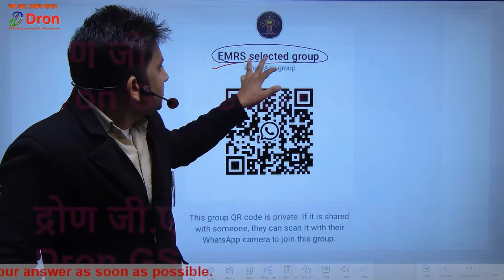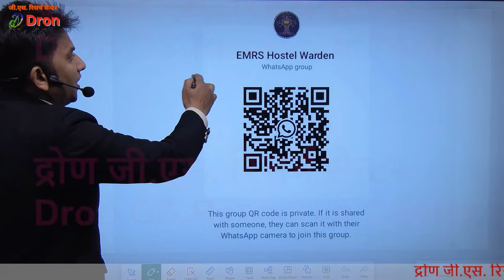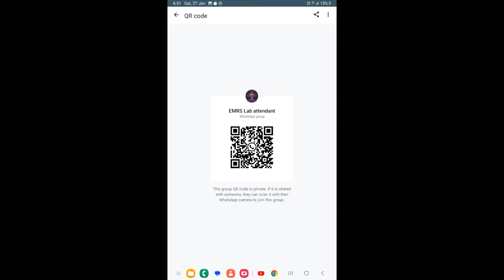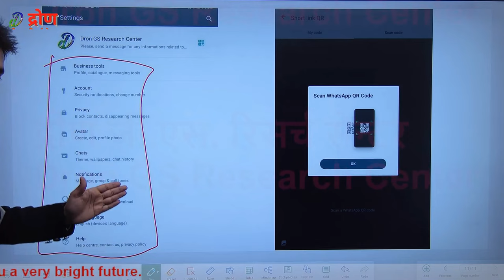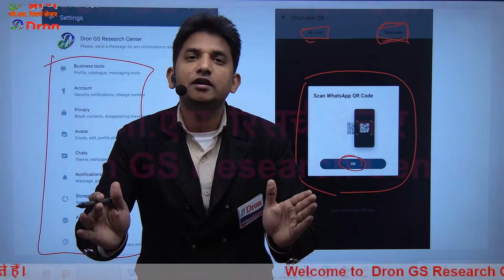EMRS Master Plan । EMRS के सभी Post के लिए अलग-अलग Groups । emrs document verification । emrs dv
इस विडियो में emrs master plan तथा emrs document verification के बारे में जानकारी दी गई है।
 This video is about the information of emrs master plan, emrs document verification.

                                             -:EMRS whatsapp groups:-
EMRS selected group (for all students)
Follow this link to join my WhatsApp group:

1) emrs document verification
2) emrs hostel warden documents verification
3) emrs hostel warden
4) emrs jsa
5) emrs tgt pgt documents verification
6) emrs emails problem solution
1) emrs answer key 2023
2) emrs hostel warden cut off mark 2023
3) emrs jsa cut off 2023
4) emrs hostel warden cut off
5) emrs tgt answer key
6) emrs answer key tgt 2023
7) emrs answer sheet
8) emrs answer key lab attendant
9) emrs tgt answer key 2023
10) emrs answer key hostel warden
11) emrs answer key pgt
12) emrs pgt cut off 2023
13) emrs jsa cut off
14) emrs answer key kaise milaye
15) emrs answer key milane ka tarika
16) emrs answer key 2023 kaise dekhe